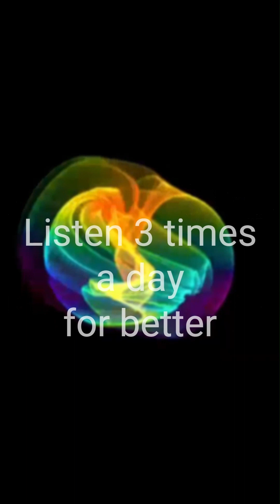Calm Your Mind with Soothing Music | Anxiety Relief Meditation